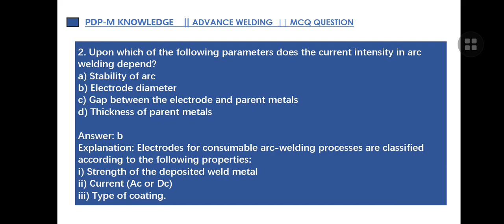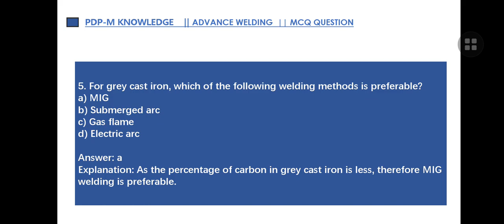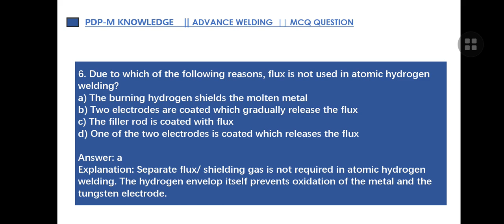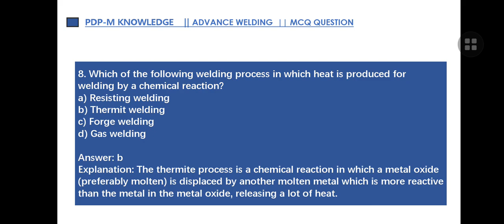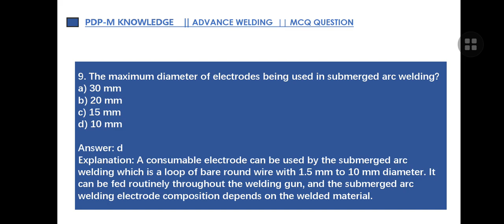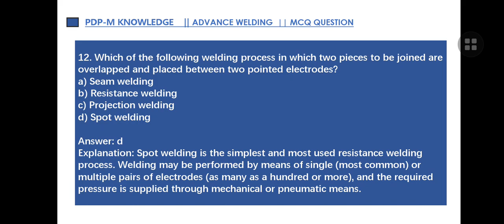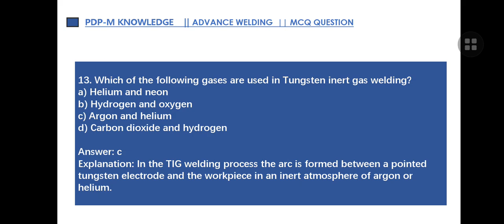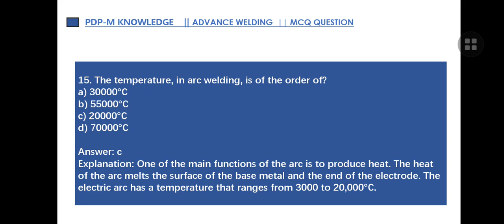ADVANCE WELDING (PART 9)|AKTU MOST IMPORTANT MCQ|MECHANICAL ENGINEERING |HBTU|MMMTU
WE ARE INTRODUCING AKTU MOST IMPORTANT MCQ WHICH HELPS IN YOUR SEMESTER EXAM AS WELL AS VARIOUS COMPETITIVE EXAM ALSO|